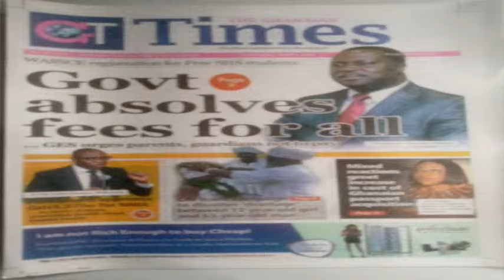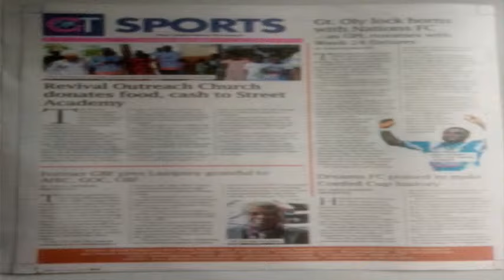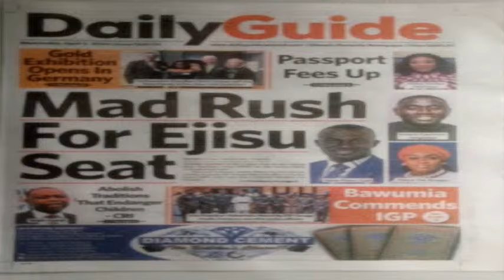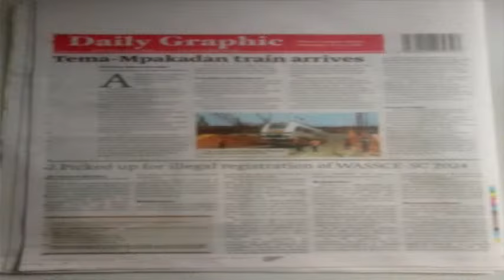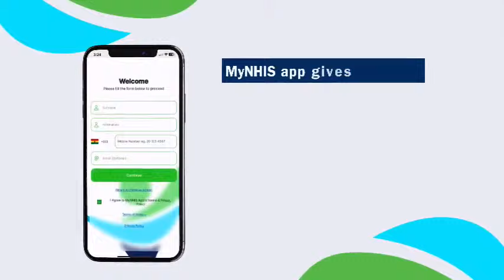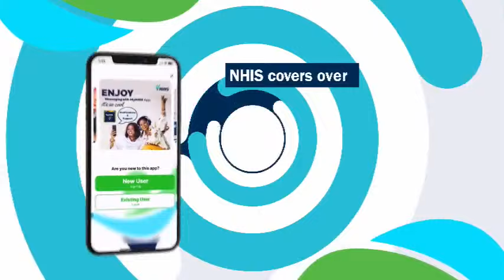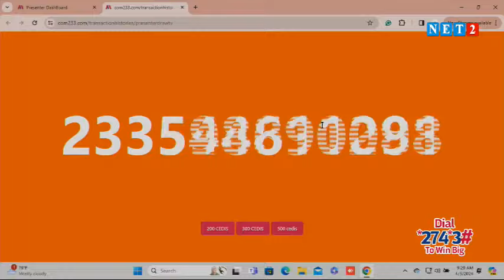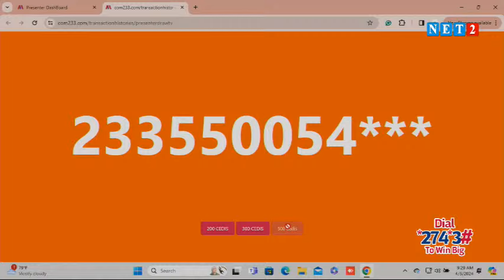THE DIALOGUE WITH PADMORE BAFFOUR AGYAPONG, COMMUNCATION TEAM MEMBER - NPP (APRIL 3, 2024)